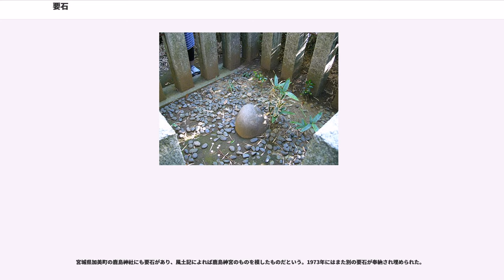要石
要石（かなめいし）は、茨城県鹿嶋市の鹿島神宮と千葉県香取市の香取神宮にあり、地震を鎮めているとされる、大部分が地中に埋まった霊石。

地上に見えている部分はほんの十数センチメートル。

香取神宮の要石の地上部分は丸い。香取神宮の要石は総門の手前にある。

鹿島神宮の要石は花崗岩で、地上露出部分は凹んでいる。鹿島の要石は、鹿島神宮奥宮（武甕槌神の荒魂）の背後約50ｍ、本宮より東南東約300ｍ離れた、境内の森の中に位置する。

鹿島神宮の要石は、「山の宮」、「御座石（みましいし）、石御座（いしのみまし）」と呼ばれる。日本神話の葦原中国平定において、天津甕星（天香香背男）は平定の大きな妨げになった（日本書紀、巻第二神代下、第九段一書の二）。天香香背男討伐にあたり、経津主神と武甕槌神は建葉槌命を遣わす（日本書紀、巻第二神代下、第九段本文）。鹿島神宮社伝によれば、武甕槌神は見目浦（みるめのうら）の磐座に降り、天香香背男討伐のため建葉槌命を派遣した。神が降りた磐座が現在の要石、住居が鹿島神宮の原型であると伝えられる。

『鹿島宮社例伝記』によれば、鹿島社要石は仏教的宇宙観でいう、大地の最も深い部分である金輪際から生えている柱と言われ、この柱で日本は繋ぎ止められているという。同じ設定を持つ場所に琵琶湖の竹生島がある。また、日本書紀では「鹿島動石（ゆるぐいし）」「伊勢大神宮」など、漂う日本を大地に繋ぎ止める「国中の柱」とされる場所が全国に点在しているとされていた。『詞林采葉抄』などの文献資料から、神仏習合を経て14世紀中頃に要石のイメージは固まったと見られる。

地上部分はほんの一部で、地中深くまで伸び、地中で暴れて地震を起こす大鯰あるいは竜を押さえているという。あるいは貫いている、あるいは打ち殺した・刺し殺したともいう。
龍は柱に巻き付いて国土を守護しているとも言われる。

そのためこれらの地域には大地震がないという。ただし、大鯰（または竜）は日本全土に渡る、あるいは日本を取り囲んでいるともいい、護国の役割もある。なお、鹿島神宮と香取神宮は、日本で古来から神宮を名乗っていたたった3社のうち2社であり（もう1社は伊勢神宮）、重要性がうかがえる。

鹿島神宮の要石は大鯰の頭を押さえると伝えられる。香取神宮の要石は尾を押さえているという。あるいは、2つの要石は地中で繋がっているという。

要石を打ち下ろし地震を鎮めたのは、鹿島神宮の祭神である武甕槌大神（表記は各種あるが鹿島神社に倣う。通称鹿島様）だといわれる。ただし記紀にそのような記述はなく、後代の付与である。建御雷命（武甕槌神）は葦原中国平定で国津神を悉く鎮め平らげたことから、大地を要石で押し鎮めたという伝説が生まれたとされる。武甕槌大神は武神・剣神であるため、要石はしばしば剣にたとえられ、石剣と言うことがある。鯰絵では、大鯰を踏みつける姿や、剣を振り下ろす姿がよく描かれる。

1255年（建長8年）に鹿島神宮を参拝した藤原光俊は、「尋ねかね今日見つるかな ちはやぶる深山(みやま)の奥の石の御座(みまし)を」と詠んでいる。

古墳の発掘なども指揮した徳川光圀は、1664年、要石（どちらの要石かは資料により一定しない）の周りを掘らせたが、日が沈んで中断すると、朝までの間に埋まってしまった。そのようなことが2日続いた後、次は昼夜兼行で7日7晩掘り続けたが、底には達しなかった。

江戸時代には「ゆるげどもよもや抜けじの要石 鹿島の神のあらん限りは」で締めくくる呪い歌を紙に書いて3回唱えて門に張れば、地震の被害を避けられるという風習があった。1596年の京都の公家日記『言経卿記』に、近畿地方で起こった地震の際に、余震避けとして3首の呪い歌が街中に貼られたという記録がある。

1855年10月の安政大地震後、鹿島神宮の鯰絵を使ったお札が流行し、江戸市民の間で要石が知られるようになった。地震が起こったのは武甕槌大神が神無月（10月）で出雲へ出かけたからだという説も現れた。

阿刀田高の『ストーリーの迷宮』（文藝春秋、後文春文庫）には大きな地震が学校の授業中に起こらぬように要石に祈る男と巡り合った小説家の不思議な話「学校が危ない」という短編がある。

宮城県加美町の鹿島神社にも要石があり、風土記によれば鹿島神宮のものを模したものだという。1973年にはまた別の要石が奉納され埋められた。

この鹿島神社は鹿島神宮と祭神は同じだが、他の多くの「鹿島神社」と違い、鹿島神宮ではなく塩竈神社...